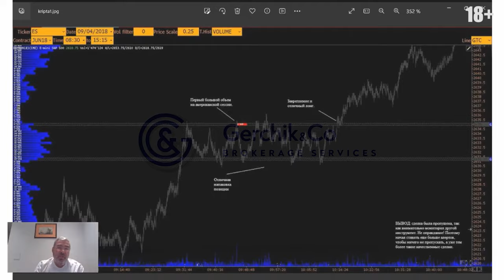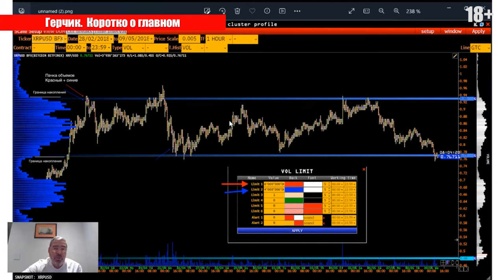Откуда берутся уровни?